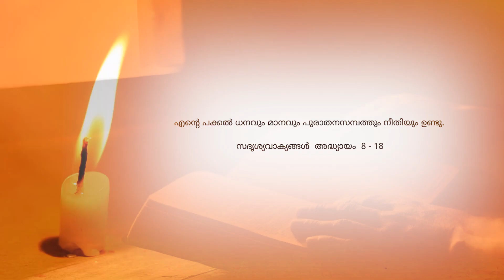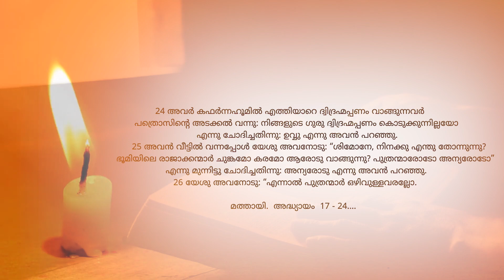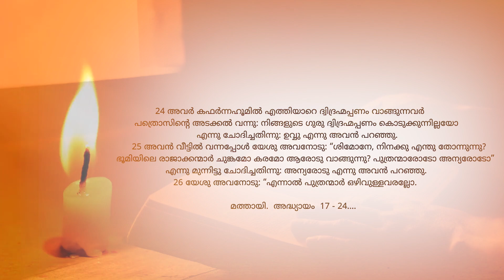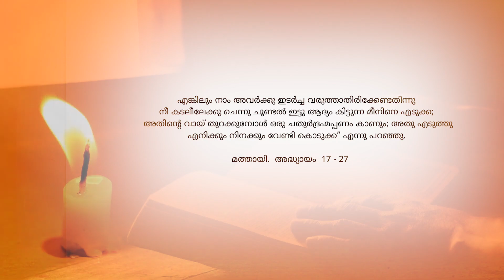Live In Christ - 418 |"നമ്മുടെ സാമ്പത്തിക ആവശ്യങ്ങളുടെ മുകളിൽ പ്രവർത്തിക്കുന്ന ദൈവം"| Pr. Roy Henry